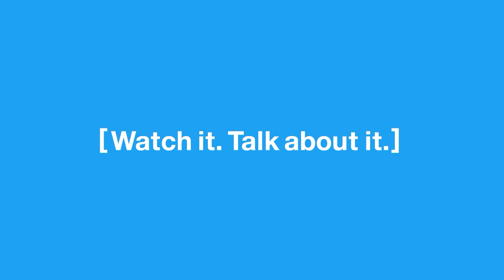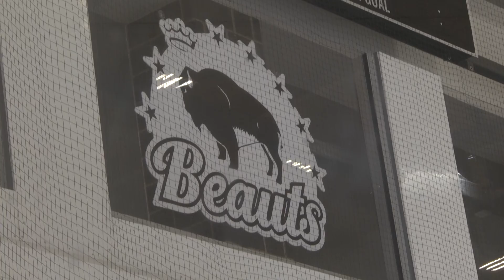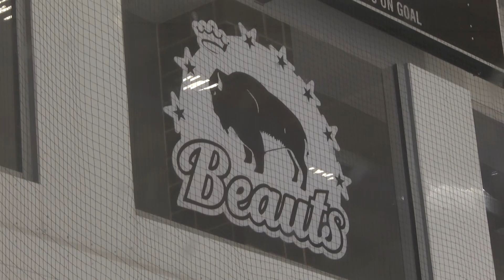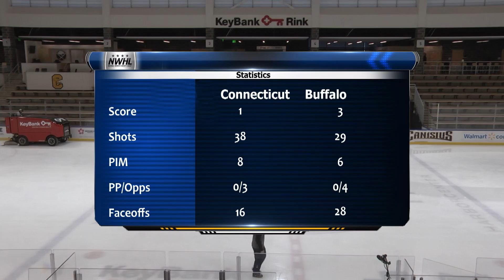NWHL Live: CTW vs. BUF 12.16.17